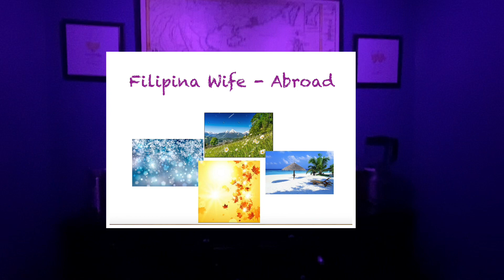Filipina American Couple Pick Wine on Clearance Sale Worth it?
Been a while guys that we didnt have our wine tasting review anymore.. Wine tasting series has become our regular upload here before Christmas not until  we just postponed sharing them because there were some other videos that we thought were more worth sharing? hahahaah!
However, I just cannot remove this segment in my channel because it is fun experience and I started to like wine personally.
So guys, we are sharing again this not so new wine tasting review video because this was actually taken last Summer  hahahaah.. We hope that you guys will enjoy staying till the end of this video.

Chris, Pinky and Ginto